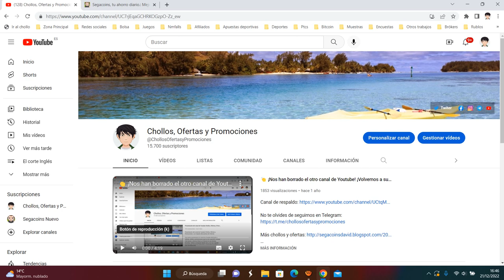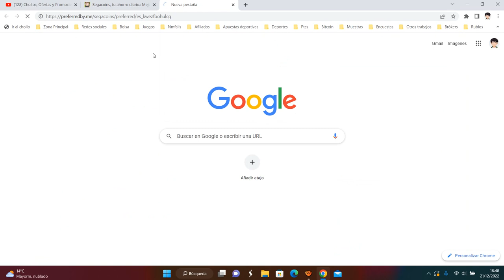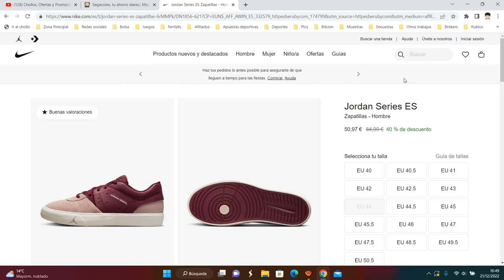👟 ¡Oferta Nike! Jordan Series ES Zapatillas Hombre barato 50,97€ ¡40 DTO! Opinión | Descuento 👟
👟 ¡Oferta Nike! Jordan Series ES Zapatillas Hombre barato 50,97€ ¡40 DTO!

Inspiradas en las batallas del patio trasero de Mike con su hermano mayor, Larry, las Jordan Series hace referencia a la legendaria rivalidad entre los hermanos a través del diseño. La suela de goma ofrece algo más que una tracción impresionante, también cuenta la historia de cómo MJ llegó a ser el número 23. Busca el recordatorio oculto de "Swing for the Fence", una cita directa de Larry a su famoso hermano pequeño.